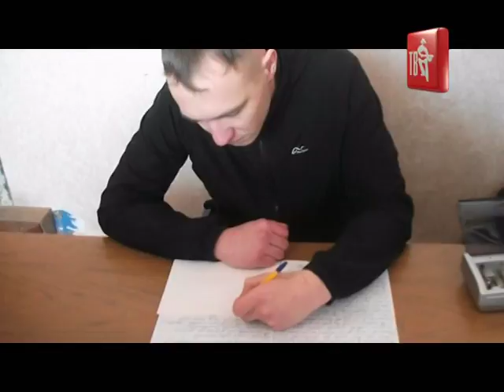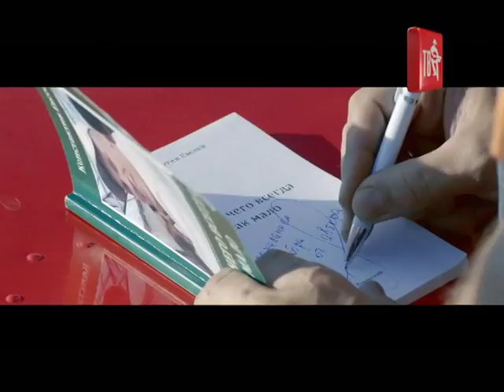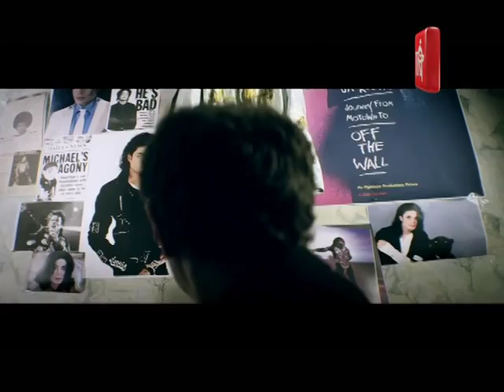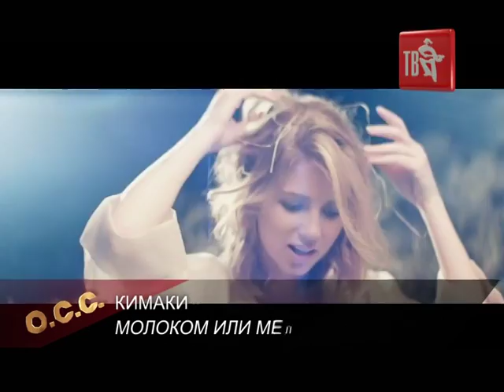О ЧЁМ ПОЁТ СТРАНА № 225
Друзья, если вы не успели посмотреть очередной выпуск программы О ЧЁМ ПОЁТ СТРАНА в эфире Шансон ТВ – можете сделать это на нашей официальной страничке в YouTube.
Помните, что каждый из вас может зайти на сайт открыть вкладку О ЧЁМ ПОЁТ СТРАНА, заполнить анкету и загрузить свой профессиональный или любительский клип!
ИСКУССТВО ПРИНАДЛЕЖИТ НАРОДУ!
В этом выпуске представлены клипы следующих артистов: ГУРЧЕНКО Виктор, ИНШАКОВ Николай, ЛОЙКО Раиса & ЯНИСЛАВСКАЯ Жанна, ЛАЗАРЕВ Эдуард, НЕФЕДОВ Олег, ЕВСЕЕВ Константин, группа СБОРНАЯ СОЮЗА, КИМАКИМА, МУНЖУКОВ Александр, КОБЯКОВ Аркадий, ГОЛОВАЧ Павел, ВИКБЕРГ Тамара, КАЛУСЕНКО Владимир.